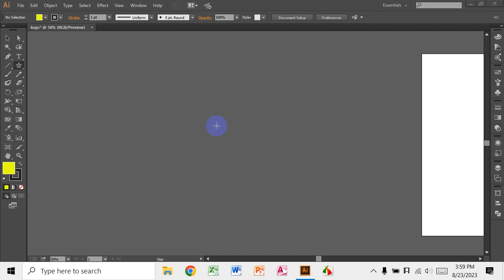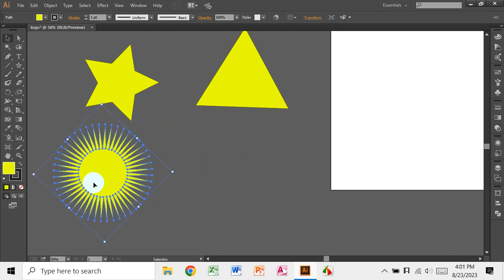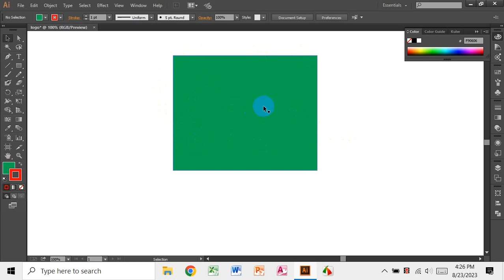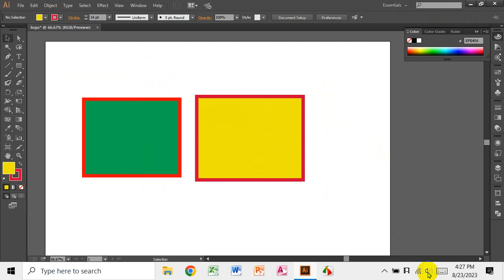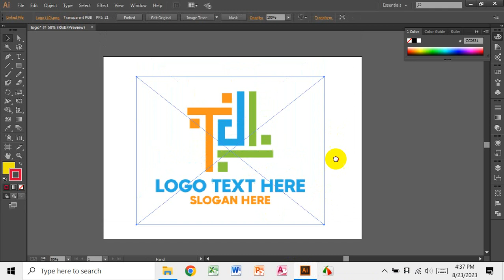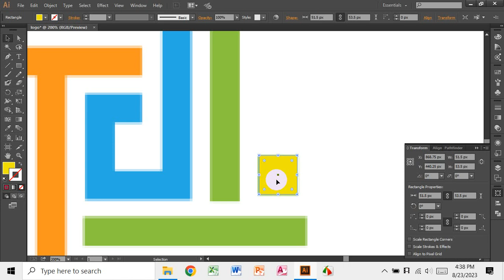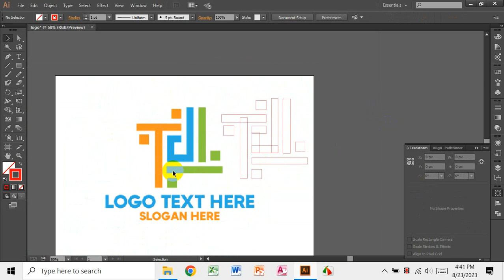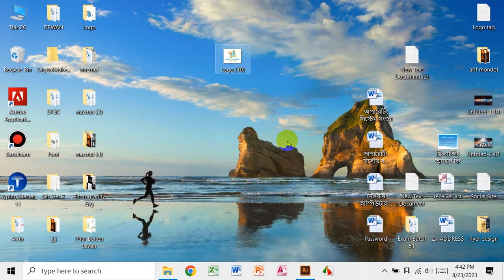Graphic Design Full Course Class 2 || How to Make Logo Design || Logo Design Bangla Tutorial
Graphics design is one of the most popular names in the digital world. Graphics are now used online or offline in almost all sectors so the demand for them is increasing day by day. Online Finance All most companies need a graphic designer.

In today's video, I have given you a complete guideline step-by-step,

গ্রাফিক্স ডিজাইন হল একটি আর্ট বা শিল্প। এখানে একজন শিল্পী কম্পিউটার সফ্টওয়্যার এর মাধ্যমে কল্পনা, তথ্য এবং গ্রাহকদের ধারণা গুলির সাথে যোগাযোগ করার জন্য, দৃশ্যমান ধারণা তৈরি করে। গ্রাফিক্স শব্দটি জার্মান শব্দ থেকে এসেছে।এক কথায় চিত্র দ্বারা নকশা তৈরি করাকে গ্রাফিক্স ডিজাইন বলা হয়।